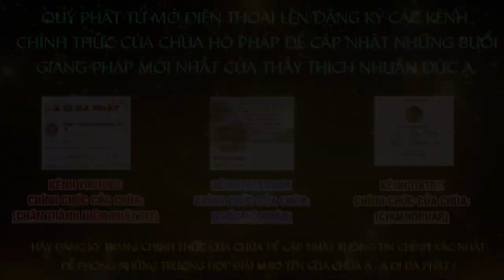Tập 01 Quyết Chí Một Đời Vãng Sanh Cực Lạc Quốc Lần 6 Năm 2024 Thầy Thích Nhuận Đức